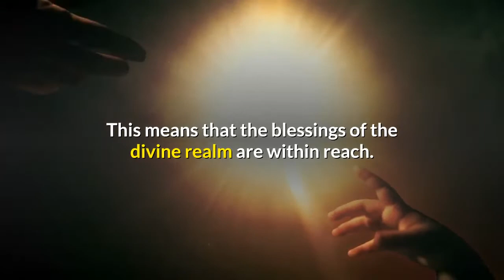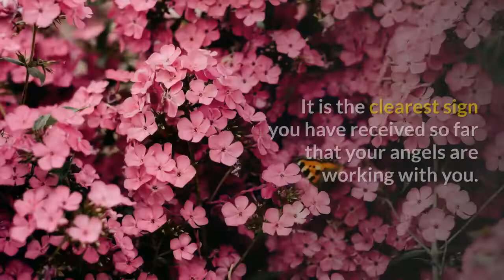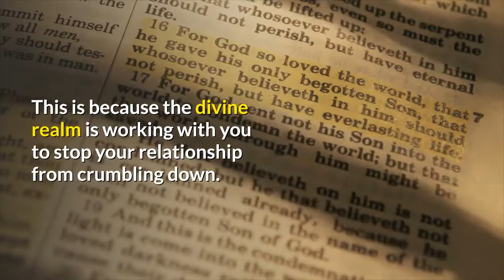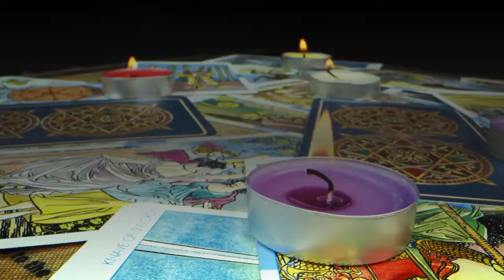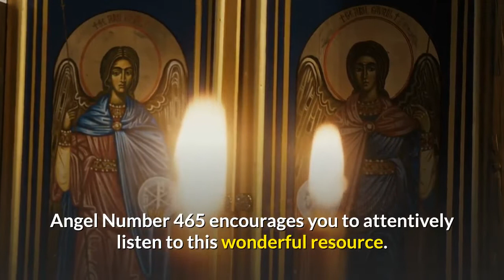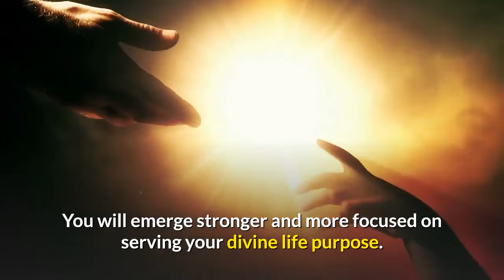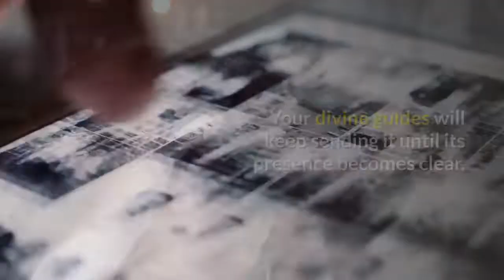7 Reasons Why You Keep Seeing 465 | Angel Number 465Meaning Explained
The divine realm is aware of how much you have wanted to change your life for the better. Things have been tough, and you have been fervently praying for a way out.

Well; the Universe has heard your prayers, and you are getting the response you’ve been praying for. Angel number 465 carries positive energies from the Universe.

It is the clearest sign you have received so far that your angels are working with you. This means that the battle is no longer yours alone.

The finest special forces of the Universe are right there with you, helping you to fight for what you believe in.

With this kind of divine support, you cannot fail to succeed in your endeavors. This is the perfect time to implement your plans.